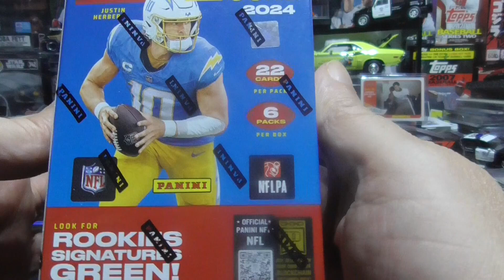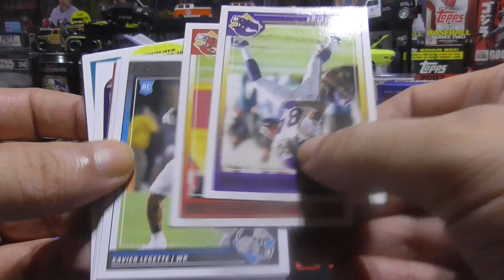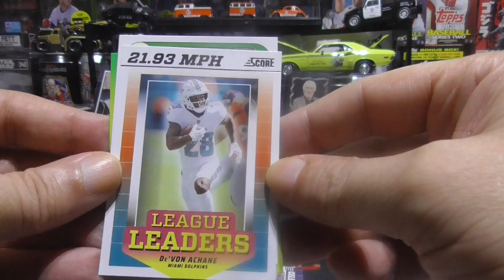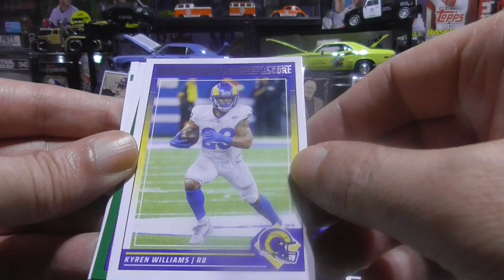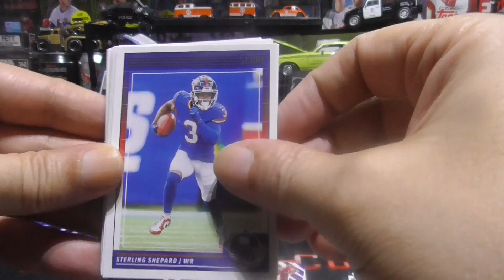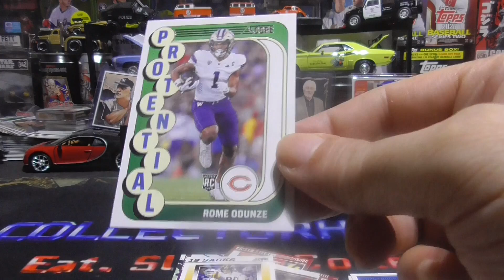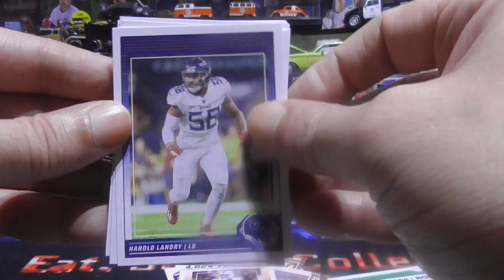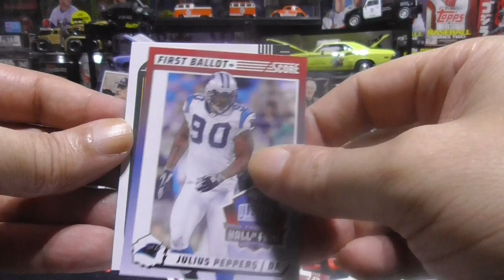2024 Score Football Blaster Box Break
Opening up a 2024 Score football blaster box. Enjoy!

If you don't leave a comment I won't know if you stopped by.

I want to thank all my supporters. You guys are AWESOME!!